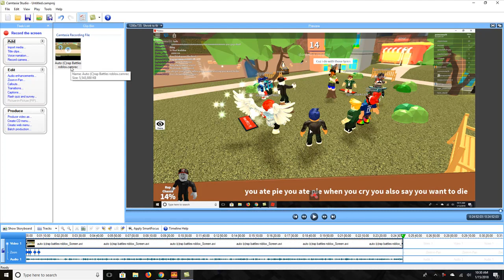Auto (C)Rap Battles Roblox